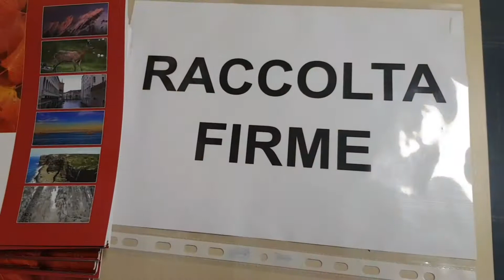"Stop al taglio selvaggio nella pineta di Torregrande"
Presa di posizione del Gruppo di Intervento Giuridico e del Comitato per la salvaguardia di Torregrande. Partecipata riunione al centro servizi culturali